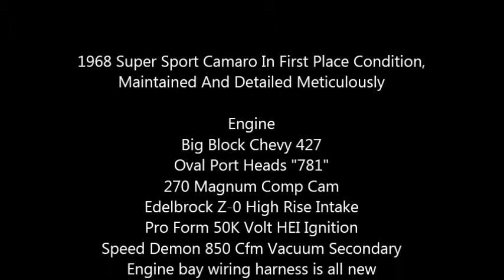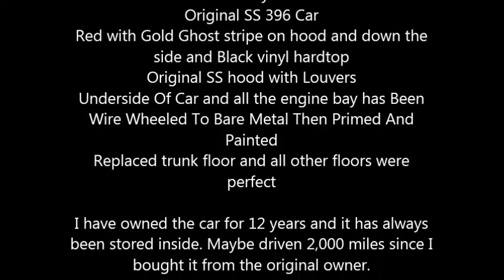1968 Chevrolet Camaro SS 396 High Performance in Kuna, ID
1968 Super Sport Camaro In First Place Condition, Maintained And Detailed Meticulously

Engine
Big Block Chevy 427
Oval Port Heads "781"
270 Magnum Comp Cam
Edelbrock Z-0 High Rise Intake
Pro Form 50K Volt HEI Ignition
Speed Demon 850 Cfm Vacuum Secondary
Engine bay wiring harness is all new
Large 4 core radiator

Transmission
Th400 Transmission With Stage 2 Shift Kit

Exhaust
Large Tube Headers
Dual 3 Inch Flowmaster Exhaust

Drivetrain & Suspension
12 Bolt Rear, 3.73 With Auburn Posi Trac
Competition Engineering Traction Bars
New Multi Leaf Rear Springs
Frame Sandblasted And Powder Coated
All New Polyurethane Bushings
New Ball Joints
New Tie Rod Ends
Power Brakes Disc/ Drum Front Disc Brake Conversion With Drilled Slotted Rotors

Wheels & Tires
Cragar S/S Wheels
Bfg Radial T/A

Interior
DynaMat Under Interior
Original Interior w/ covers over front seats
Black Houndstooth Deluxe interior
Custom dash insert for Water Temp, Oil Pressure, Voltage, and Tachometer

Body
Original SS 396 Car
Red with Gold Ghost stripe on hood and down the side and Black vinyl hardtop
Original SS hood with Louvers
Underside Of Car and all the engine bay has Been Wire Wheeled To Bare Metal Then Primed And Painted
Replaced trunk floor and all other floors were perfect

I have owned the car for 12 years and it has always been stored inside. Maybe driven 2,000 miles since I bought it from the original owner.